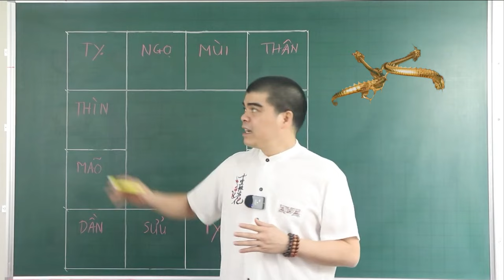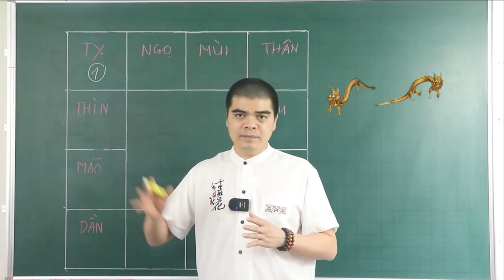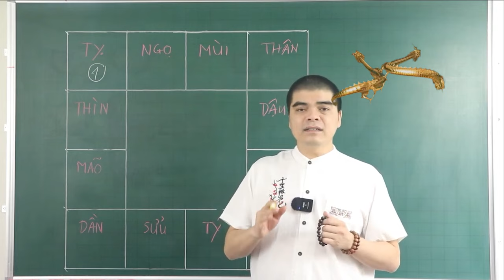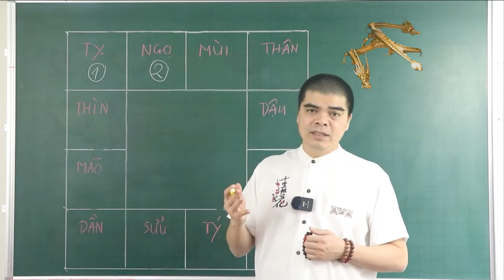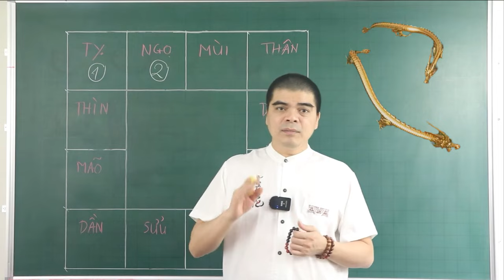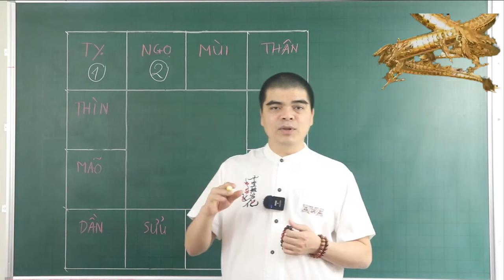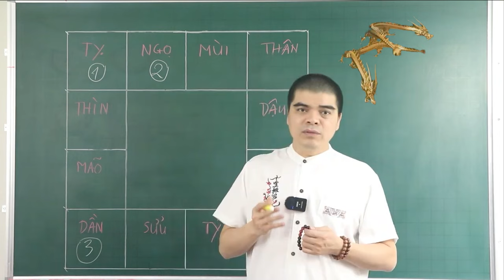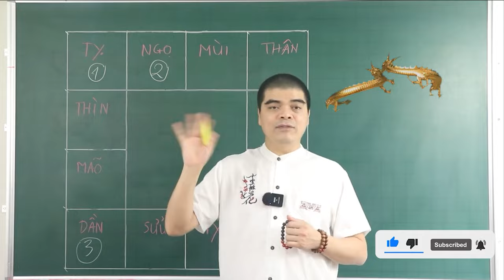Giới Tiên Tri Tiết Lộ: 3 Năm Tới 3 Con Giáp ĐỔI ĐỜI Giàu Nhanh Chóng Mặt, Tiền Vàng Ùn Ùn Kéo Về Nhà